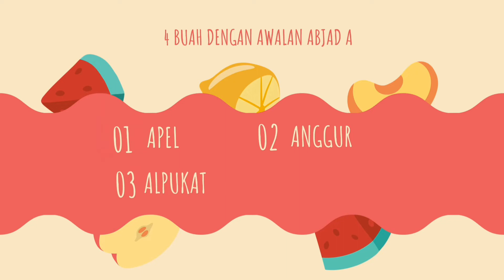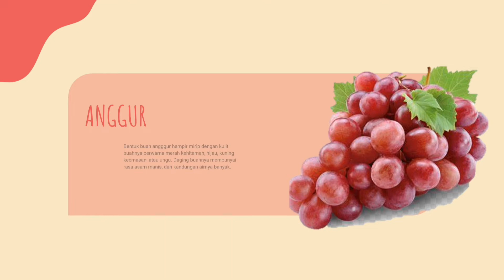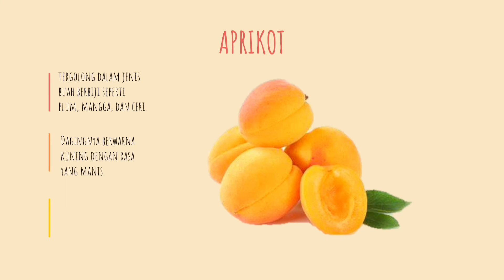(Revisi) Mengenal 4 Buah Berawalan Abjad Huruf A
Tema : Buah
Subtema : Nama Buah Awalan Abjad A
Nama : Syahira Maddu Cinta Maulidya
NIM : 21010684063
Kelas : 2021B